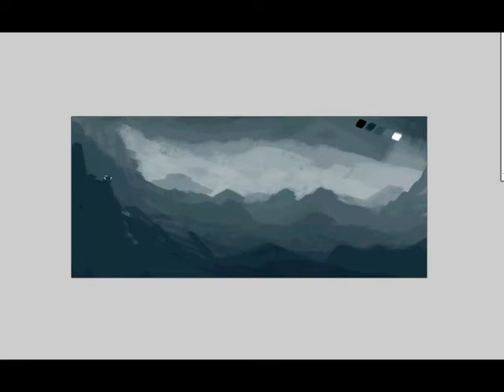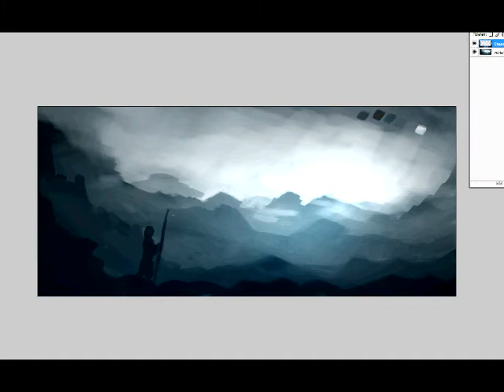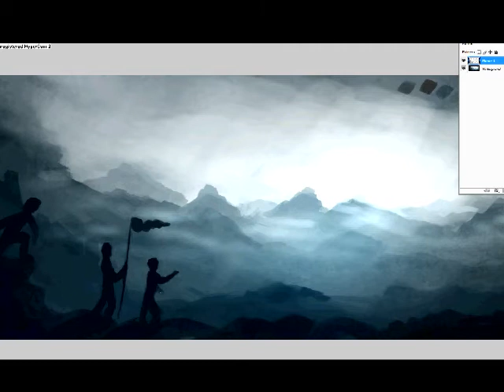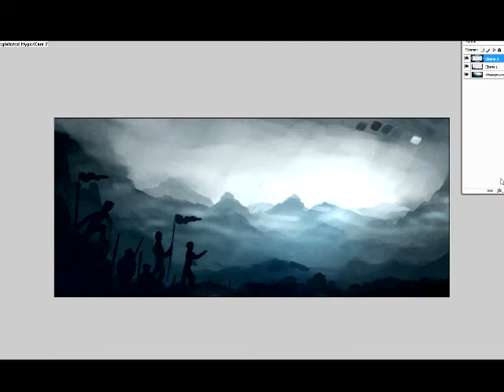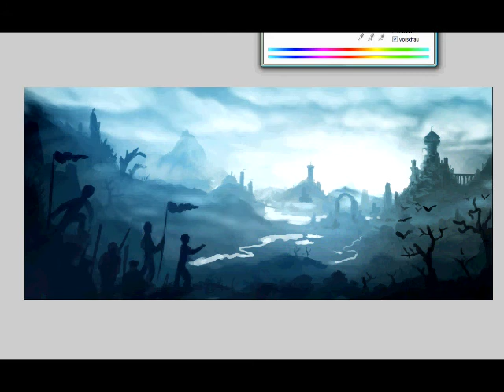Speedpainting: Unreal Landscape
A mystic and dangerous view above the dark and old mountains of...i dont now, Romania??? 40 mins Speedpainting in 10 mins